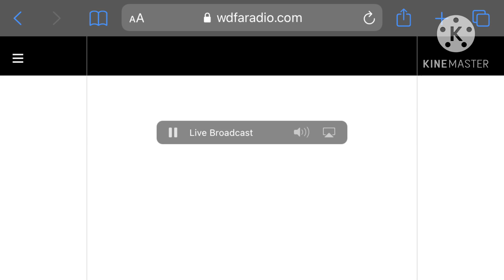E.A.S Tornado warning for my area!! (KALT-FM)